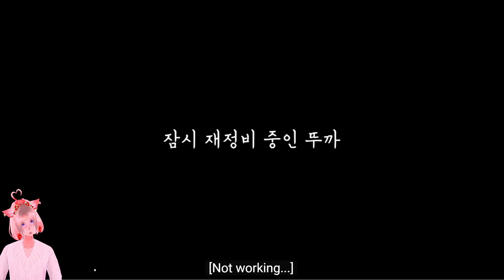DON'T TAKE THIS MAN'S ADVICE 😂 | [ASTRO PLAY] Happy Practice Room Commentary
Hi, I'm BebeCat, a hairless pink sphynx cat and I like ASTRO

Please support the official channel!